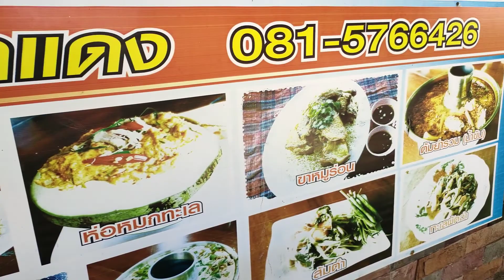จารย์โน้ตเอง EP.1 ครัวเสม็ดแดง วิวหลักร้อยล้าน @จันทบุรี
จารย์โน้ตเอง EP1 ครัวเสม็ดแดง @จันทบุรี วิวหลักร้อยล้าน